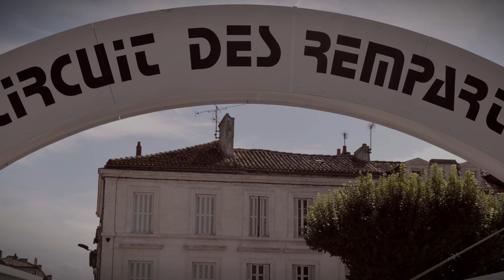Circuit des Remparts 2014: ALPINE A110 1800 ex-works on track